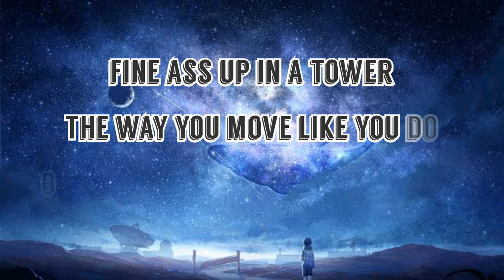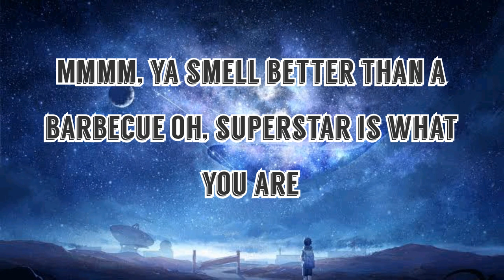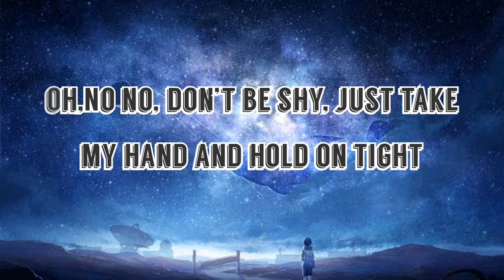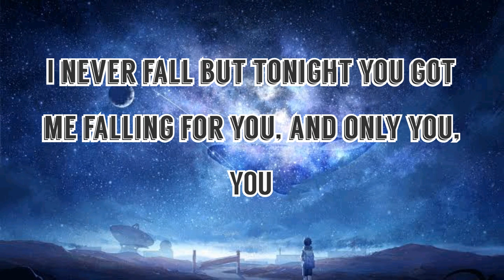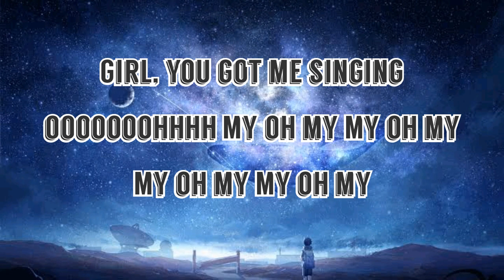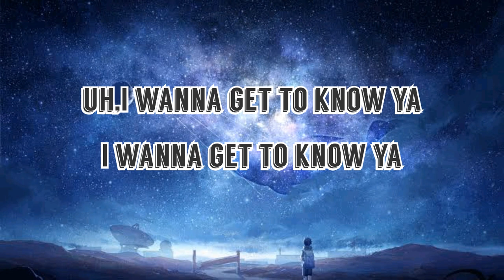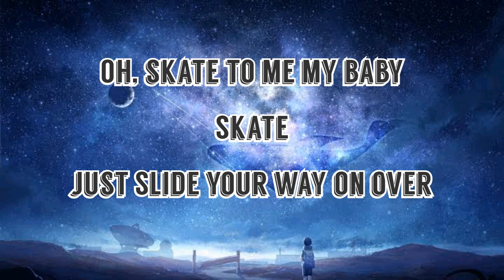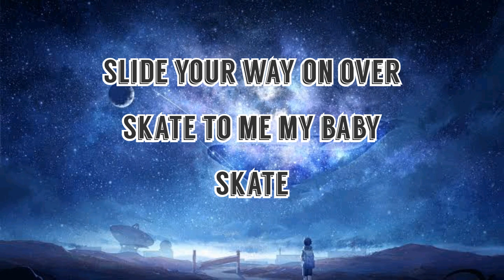Skate by Bruno Mars, Anderson .Paak, Silk Sonic(lyrics )